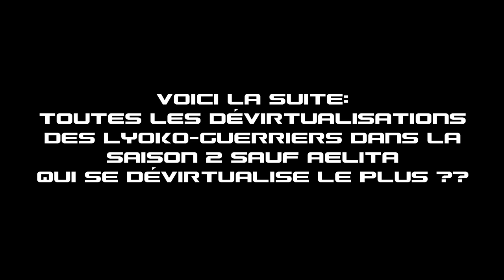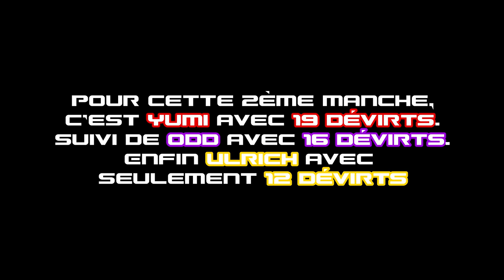[Part 2] Code Lyoko - Toutes les dévirtualisations [SAISON 2]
Hey toi !
Nouvelle vidéo sur Code Lyoko ^^
Enfin la 2ème partie où nos Lyoko-Guerriers se font dévirtualiser. Ici, c'est la saison 2. Pour les saisons 3 et 4, les vidéos arriveront plus tard.
En attendant, j'espère que ça vous plaira et bon visionnage !
C'est à vous de parier qui se fait dévirtualiser ? 😂😏
Mettez vos paris en commentaire ^^